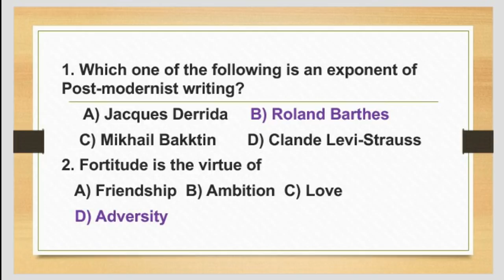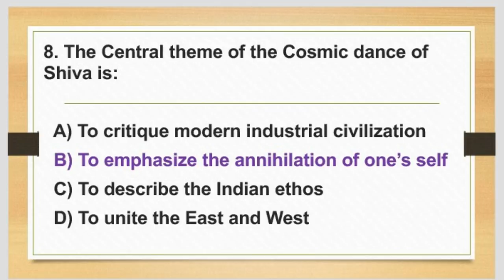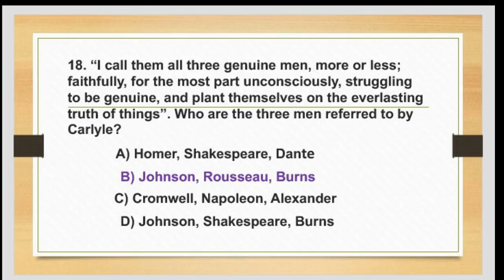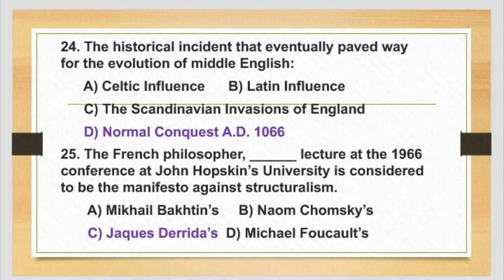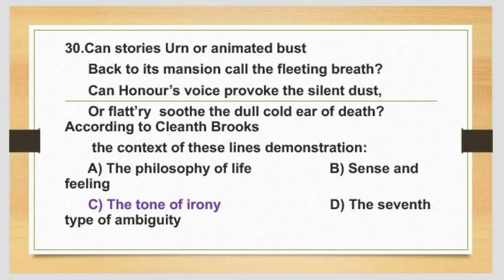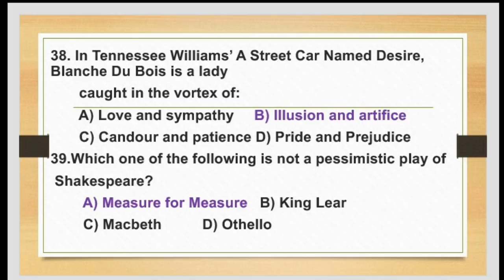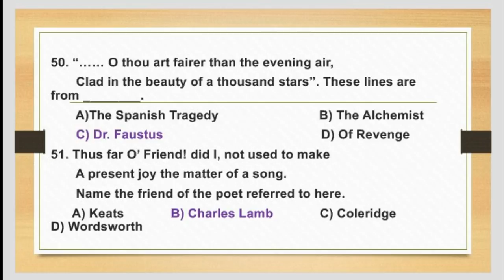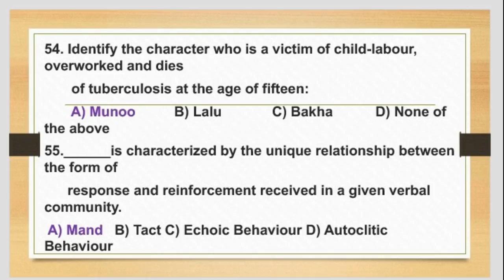2017 PGTRB English Questions & Answers | Pgtrb Videos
Hai friends it's our second channel link , it will help to know the one words based on pgtrb english.